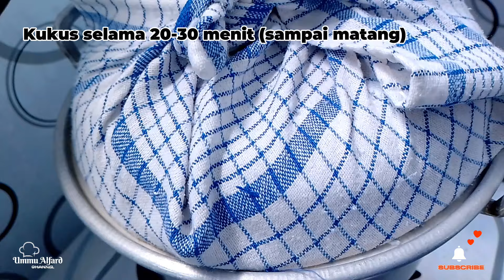BROWNIES KUKUS | GAK NYANGKA HASILNYA BISA CAKEP KAYAK GINI | COCOK DEH BUAT MENU TAKJIL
Assalamualaikum,

Video kali ini aku bikin brownies kukus. Gak nyangka banget hasilnya bisa secakep itu. Ini tuh cocok banget deh buat menu takjil buka puasa. Ataupun bisa buat ide jualan. Semoga bermanfaat 🤗🤗